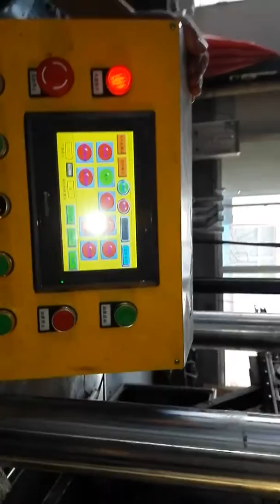Nori briquette forming hydraulic press